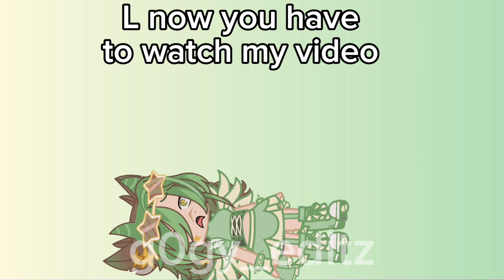||Cherri Bomb!|| ||g0gy_editz||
Ima ch ch ch ch ch ch ch ch Cherri bomb!